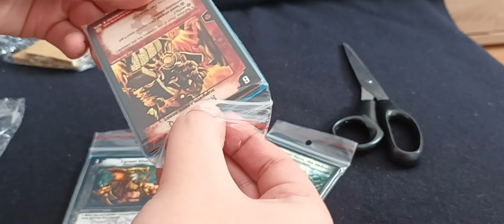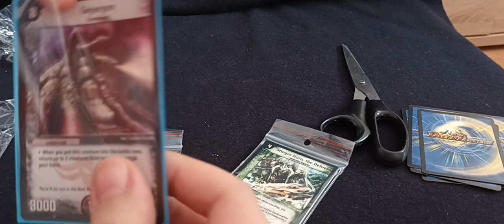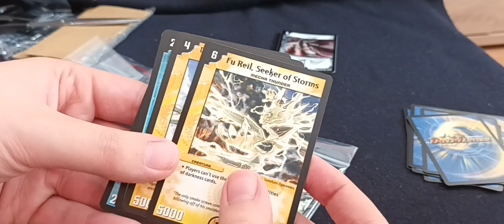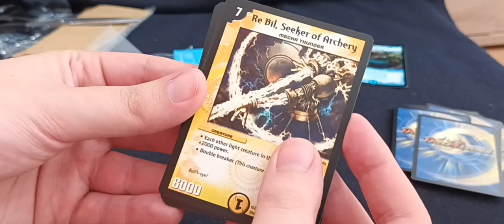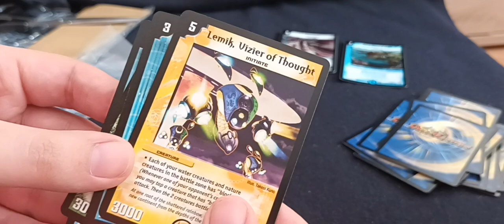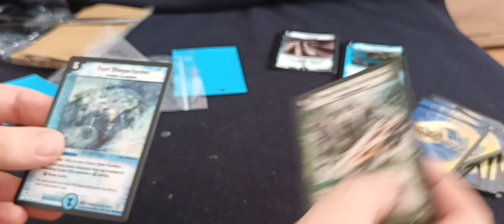Unboxing My New Duel Masters Cards